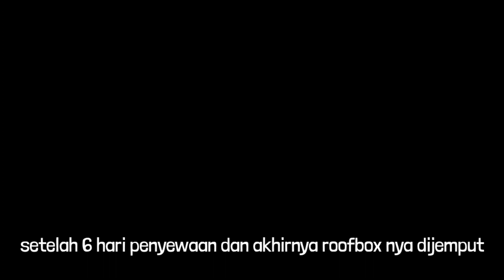Sewa Roof box !! harga sewa nya gak terlalu mahal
Halo assalamualaikum teman-teman semua..kali ini saya ingin berbagi informasi tentang penyewaan roofbox. roofbox menjadi solusi untuk membuat kabin mobil menjadi lega karena banyak nya barang yang kita bawa. Apalagi yg mempunyai anak kecil seperti saya. selain membeli roofbox kalian bisa menyewa roofbox dengan cara harian..selain lebih hemat juga tidak perlu membeli apabila kalian jarang keluar kota yang membawa barang banyak.
disini saya menyewa di sewa roofbox jabodetabek..kalian bisa cek IG nya ya. Semoga informasi nya membantu bagi teman-teman yang bingung mau memakai atau menyewa roofbox.